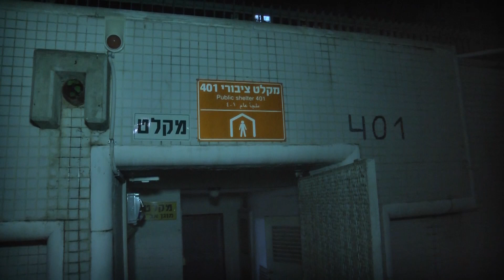במסגרת ההסלמה בדרום, פתיחת מקלטים בערים ברחבי הארץ